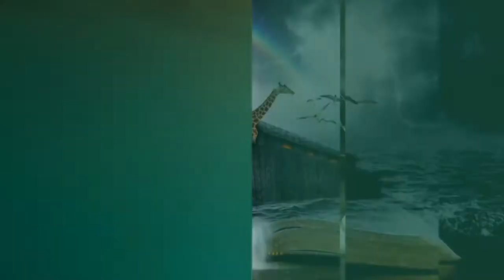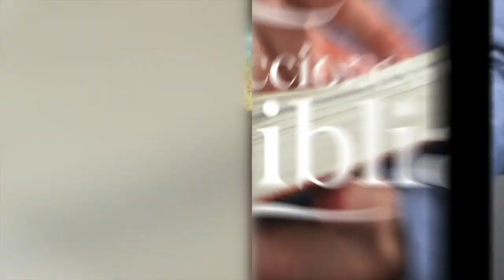LDB - EL FIN DEL DILUVIO - 19 DE ABRIL 2022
La lección para este día se titula: EL FIN DEL DILUVIO, un tema presentado por el Pastor Ever Roblero.